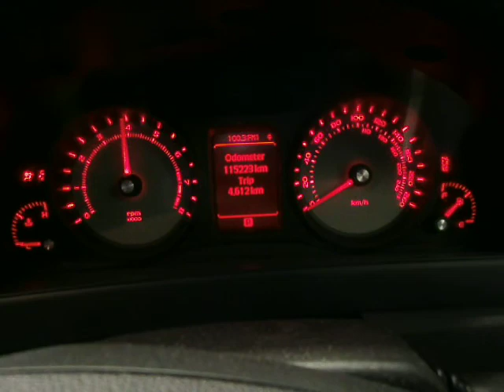WRECKING 2008 HOLDEN COMMODORE ENGINE 3.6 (J14650)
We are currently wrecking this 2008 HOLDEN COMMODORE ENGINE 3.6 (J14650).